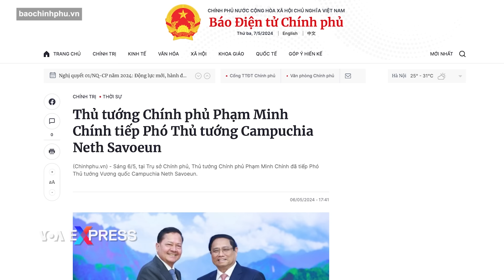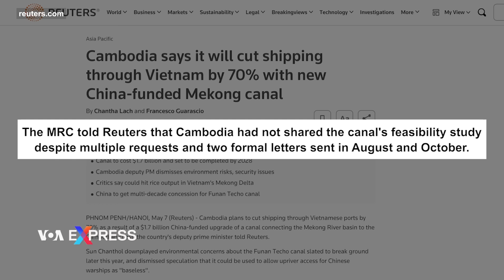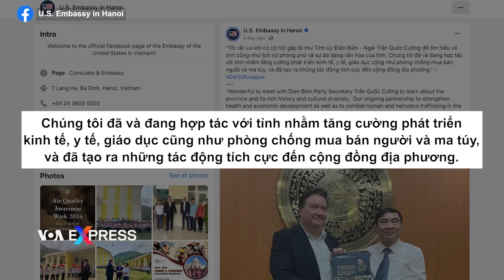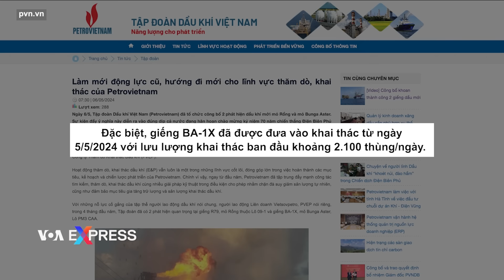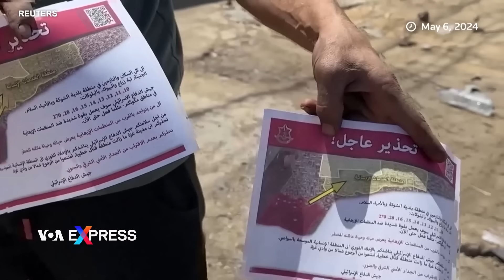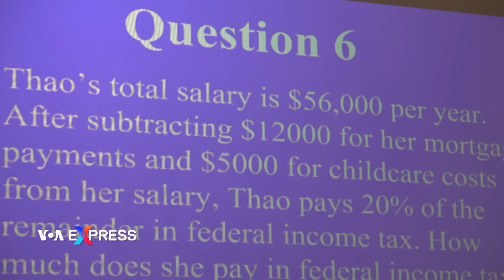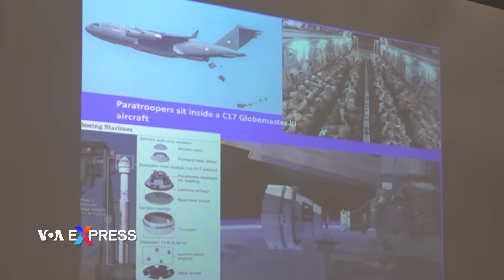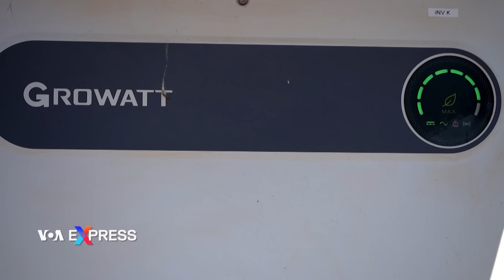Việt Nam nói muốn cùng Campuchia hợp tác về sông Mekong | Truyền hình VOA 8/5/24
0:00 Thời sự Việt Nam:

0:47 Việt Nam nói muốn cùng Campuchia hợp tác về sông Mekong
1:57 Với kênh đào Phù Nam, Campuchia sẽ giảm 70% vận chuyển đường biển qua Việt Nam
4:14 Bộ trưởng Quân lực Pháp thăm Việt Nam
5:35 Đại sứ Mỹ thăm Điện Biên nhân 70 năm Chiến thắng Điện Biên Phủ
6:54 Việt Nam công bố phát hiện hai giếng dầu khí mới

Tin thế giới:

10:31 Xe tăng Israel tiến vào Rafah
14:06 Israel khẳng định mục tiêu của họ vẫn là tiêu diệt Hamas
15:17 Trung Quốc bị tố gây rủi ro cho trực thăng quân sự Úc trên không phận quốc tế
16:39 Putin tuyên thệ nhiệm kỳ mới, Mỹ và phương Tây tẩy chay
19:12 Nga bắt giam hai người Mỹ, trong đó có một quân nhân

Phóng sự:

8:04 Tân Trụ điêu đứng vì hạn mặn
20:09 Người Việt tổ chức cuộc thi toán cho học sinh ở Little Saigon
23:41 Tết Lào ở ngoại ô thủ đô Mỹ
26:32 Zimbabwe biến bãi đổ thải thành trạm năng lượng mặt trời

Thủ tướng Phạm Minh Chính hôm 6/5 tiếp Phó Thủ tướng Campuchia Neth Savoeun nhân dịp ông sang Việt Nam dự lễ kỷ niệm 70 năm chiến thắng Điện Biên Phủ, trong bối cảnh hai nước lời qua tiếng lại về kênh đào Phù Nam Techo.

Campuchia có kế hoạch cắt giảm 70% vận tải hàng hóa qua các cảng Việt Nam nhờ dự án nâng cấp kênh đào nối lưu vực sông Mekong với bờ biển Campuchia trị giá 1,7 tỷ đô la do Trung Quốc tài trợ, Phó Thủ tướng nước này nói với Reuters hôm 6/5.

Bộ trưởng Quân lực Pháp Sébastien Lecornu gặp Thủ tướng Phạm Minh Chính và hội đàm với người tương nhiệm Phan Văn Giang, bàn về hợp tác quân sự Pháp-Việt và chuẩn bị cho chuyến thăm của Tổng thống Emmanuel Macron đến Việt Nam, truyền thông trong nước đưa tin.

Đại sứ Hoa Kỳ tại Việt Nam Marc Knapper vừa có chuyến thăm tới tỉnh Điện Biên ở phía bắc Việt Nam nhân kỷ niệm 70 năm chiến thắng Điện Biên Phủ, theo trang Facebook của Đại sứ quán Hoa Kỳ hôm 6/5.

Tập đoàn Dầu khí Việt Nam (Petrovietnam) vừa công bố phát hiện hai giếng dầu khí mới tại mỏ Rồng và mỏ Bunga Aster, với trữ lượng khai thác ước đạt hàng ngàn thùng/ngày.

Quân đội Israel hôm 7/5 chiếm quyền kiểm soát cửa khẩu biên giới Rafah giữa Gaza và Ai Cập. Xe tăng Israel đã tiến vào Rafah sau một đêm không kích tại Gaza.

Israel ngày 7/5 khẳng định mục tiêu của họ vẫn là tiêu diệt nhóm Hồi giáo Hamas người Palestine, giữa lúc các nhà đàm phán của họ chuẩn bị lên đường tham dự các cuộc đàm phán ngừng bắn ở thủ đô Cairo của Ai Cập.

Thủ tướng Úc Anthony Albanese ngày 7/5 nói việc nhân viên quốc phòng Úc bị quân đội Trung Quốc gây rủi ro trên không phận quốc tế khi đang tham gia một chiến dịch nhằm thực thi các lệnh trừng phạt của Liên hiệp quốc đối với Triều Tiên là không thể chấp nhận được.

Tổng thống Nga Vladimir Putin nói tùy phương Tây muốn lựa chọn đối đầu hay hợp tác, khi ông tuyên thệ nhậm chức thêm một nhiệm kỳ 6 năm nữa hôm 7/5.

Nhà chức trách Nga ngày 7/5 loan báo đã bắt giữ hai công dân Mỹ, trong đó có một lính Mỹ đang tại ngũ, trong hai vụ án hình sự riêng biệt.